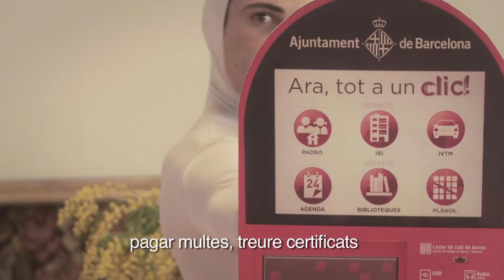L' Ajuntament de Barcelona t'Informa · Terminals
Microespais d'Informació Ciutadana de bcn.cat i el 010.

Produced by:  Triacom Audiovisual